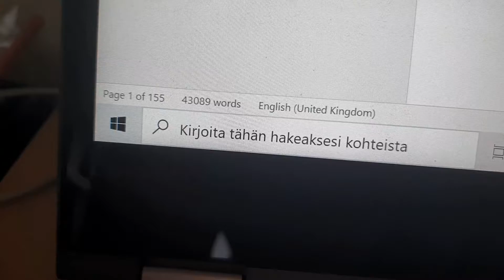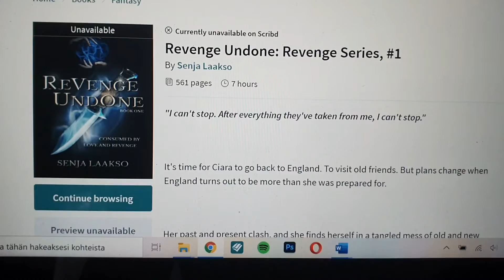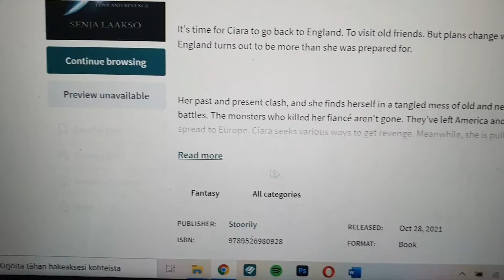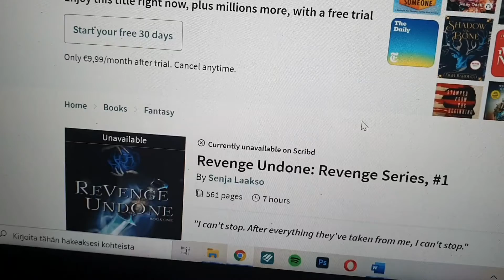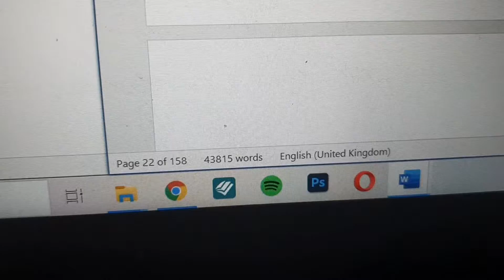Author Vlog from September: Revenge Series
Writing the sequel of Revenge Undone along with some publishing stuff for Revenge Undone

And the early readers who already asked about the sequel, DON'T WORRY, I've worked on the sequel after filming this vlog. My goal is still to have an early spring release, but we'll see what happens. I don't want to rush the process, but I also won't keep you waiting for any longer than necessary.

Get your free gifts when you join: 90 Questions To Ask Your Characters, Writer's Guide To 16 Emotions, chapters from Revenge Undone, and TBR list templates

REVENGE UNDONE

Now available for pre-order, and the official release day is the 28th of October, 2021. If you read dark fantasy, check it out.